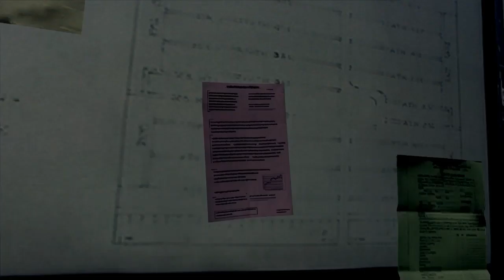RÉSIDENT EVIL 5 #15 : La mutation d' Exella